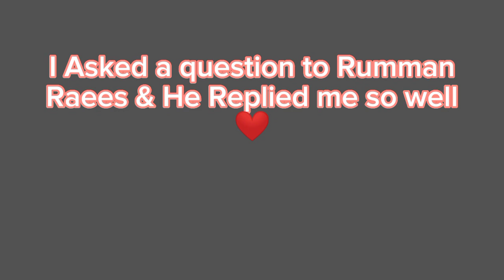I Met Rumman Raees | Rumman Raees In NED University | Rumman Raees Saif Sports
Rumman Raees shared his thoughts about Cricket and Education as well. He guided me so well and he was giving me some tips about patience in cricket and for the selection in Senior District Team and for the future for PAkistan Cricket Team.

My name is Saif Ud-Din. I am a student of NED University. I want to become a CRICKET STAR. Since my childhood, I observe a dream that I have to play in Pakistani cricket team. I love to teach sports and different games.